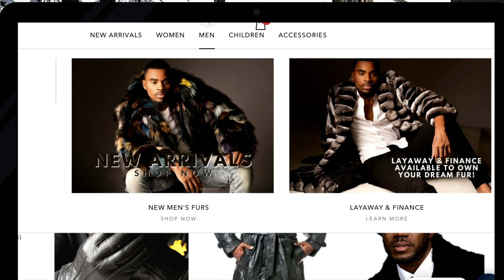OverTyme Simms TV - G May Star Struck (feat. Big Ty)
THE OFFICIAL YOUTUBE PAGE OF OVERTYME SIMMS !